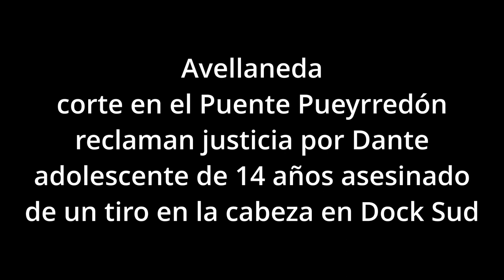Avellaneda corte del Puente Pueyrredón por pedido de justicia por Dante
Un grupo de familiares, amigos y vecinos del joven Dante Ezequiel Canteros Barrientos, de tan solo 14 años, quien resultó asesinado de un disparo en la cabeza por un ex convicto al intentar interceder en una pelea entre dos mujeres en la localidad de Dock Sud, partido de Avellaneda.

De acuerdo a las primeras informaciones, todo habría derivado de una confrontación entre dos vecinas: una acusaba a la otra de mirar a su pareja, según adelantaron fuentes judiciales.

El sábado por la mañana, el menor trató de interceder en el conflicto. Lo propio hizo el novio de una de las mujeres, que portaba un arma de fuego. Todavía no está claro cómo sucedió la secuencia posterior. Lo cierto es que, en medio del altercado, comenzaron los disparos y la víctima recibió un balazo en la cabeza.

Minutos después, Canteros fue trasladado de urgencia al Hospital Interzonal General Agudos “Pedro Fiorito” de Avellaneda. Pero el cuadro del chico era sumamente grave y, en el transcurso del día, desde el centro de salud se comunicó su fallecimiento.

La investigación del caso quedó en manos de la fiscal María Alejandra Olmos Coronel, titular de la Unidad Funcional de Instrucción N°1 del Departamento Judicial de Avellaneda-Lanús, quien ordenó la autopsia correspondiente. De esa manera, el cuerpo fue trasladado a la morgue judicial de Lomas de Zamora.

En la escena del hecho trabajaron efectivos de la División Científica y personal de la comisaría Tercera de Dock Sud.

De las averiguaciones iniciales de los agentes del Grupo Táctico de Operaciones (GTO) de la Policía Bonaerense surgió un sospechoso: se trata de un ex convicto llamado Ezequiel M., que habría salido de la cárcel recientemente y que actualmente se encuentra desocupado.

Los investigadores identificaron varios domicilios vinculados al presunto autor del asesinato y hacia esta noche se tramitaban las órdenes de allanamiento, en el marco de una causa que fue caratulada como homicidio.

Mientras tanto, los parientes de la víctima reclaman justicia. “No lo entiendo, no lo quiero entender, Dios mío!!! Mi negrito rezongón, mi niño grande. Me partiste el alma. Te voy a llevar siempre en mi corazón, mi hijo postizo de mi corazón”, escribió una mujer en Facebook.

“Se va hacer justicia papito porque sé que eras un nene bueno, con un re corazón. Pero hoy se vio lo verdaderamente bueno que eras todos: tus amiguitos al pie del cañón junto a tu mami, eso eras vos, el crack de la pelota y el que juntaba a todos los chicos para tomar una coca o un jugo en la plaza. Creo en la Justicia, espero que actúe como tiene que ser, que Dios se va a encargar del resto. JusticiaporDante”, agregó la allegada en otro posteo.

Canteros tenía tres hermanos y jugaba al fútbol en el Club Social y Deportivo Levalle, desde donde también expresaron su tristeza por lo sucedido: “Q.E.P.D. Dante Canteros. El club lamenta tu pérdida. Solo un pequeño de 14 años. Que dios te cubra con su manto, hermoso Dante. Todo Levalle está de pie por vos. Pedimos justicia”.